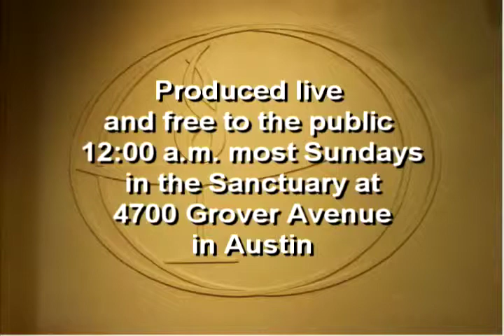First UU Church of Austin PAF 1603 - Matt Simpson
First Unitarian Universalist Church of Austin Public Affairs Forum #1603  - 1/17/16 - Chief Policy Analyst for Texas ACLU, Matt Simpson - "Tough on Crime is Turning to Smart on Crime in Texas".